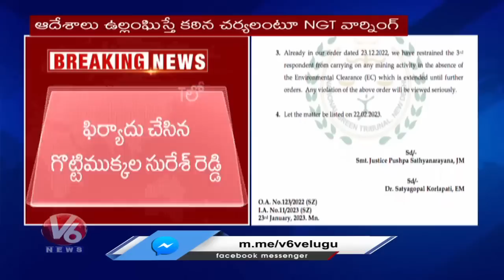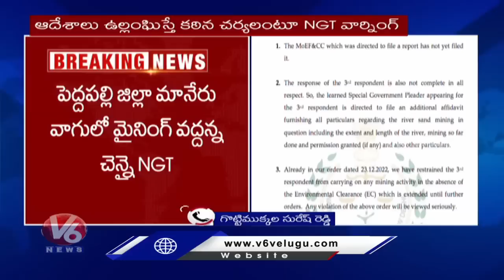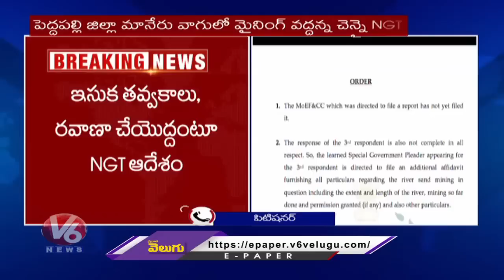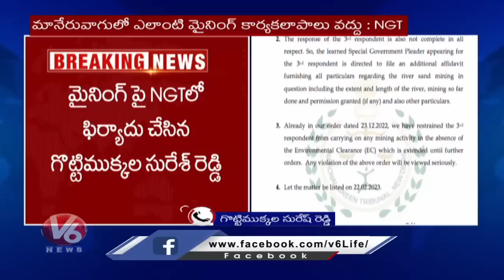Chennai NGT Key Orders On Sand Mining In Maneru River | Peddapalli | V6 News